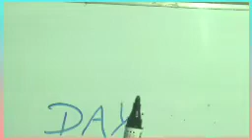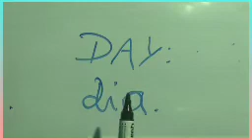PRONÚNCIA DE PALAVRA EM INGLÊS PARA PRATICAR.